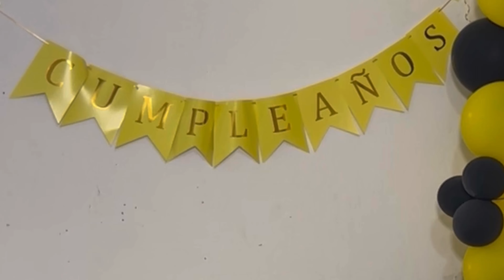Queria celebrar su cumple años con todos sus amigos pero no resultaron ser leales 😔